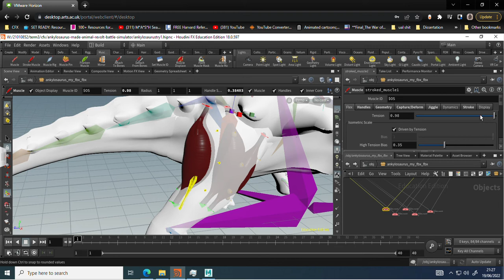ankylosaurus tension trial